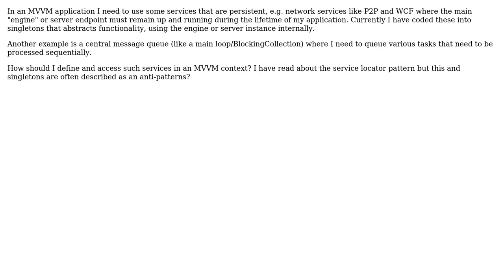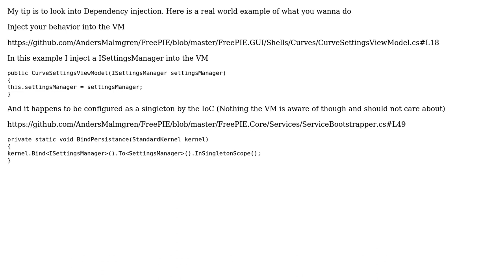Software Engineering: Where to keep persistent services in MVVM architecture?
With thanks & praise to God, and with thanks to the many people who have made this project possible! | Content (except music & images) licensed under CC BY-SA | Music | Images & others | With thanks to user DaveO user Christophe user Anders and the Stack Exchange Network Trademarks are property of their respective owners. You are responsible for your own actions.